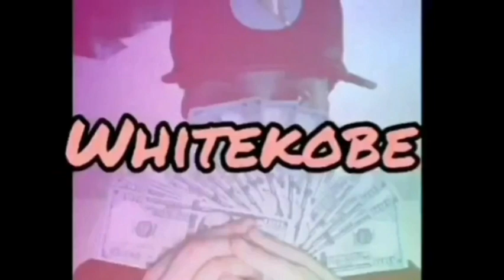100K VC Pack Opening!!! | NBA Live Mobile